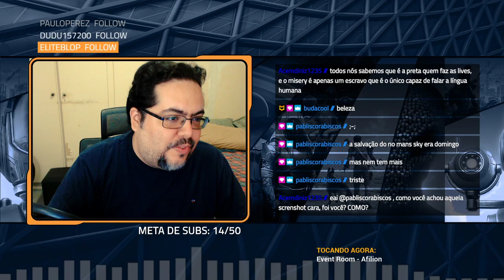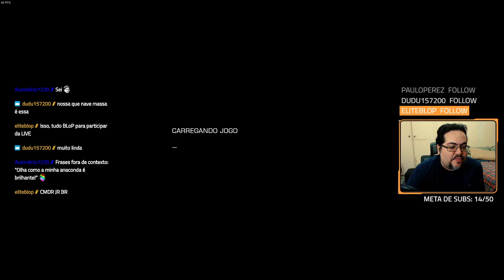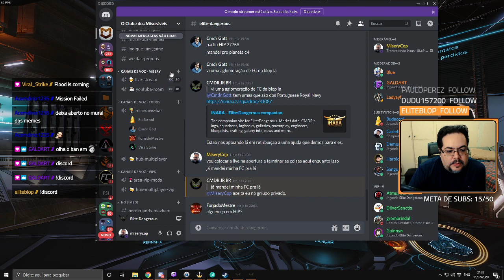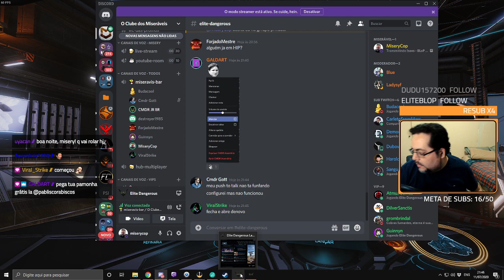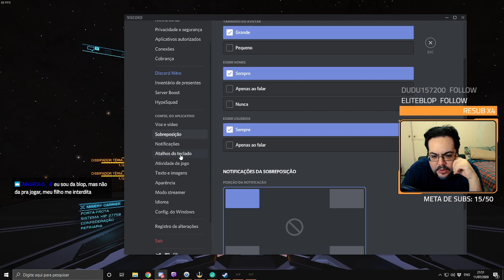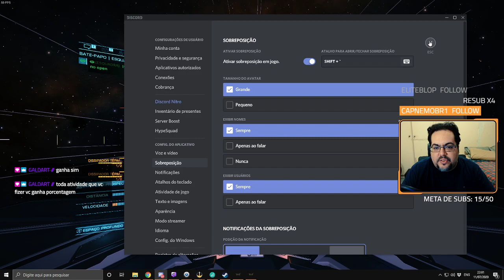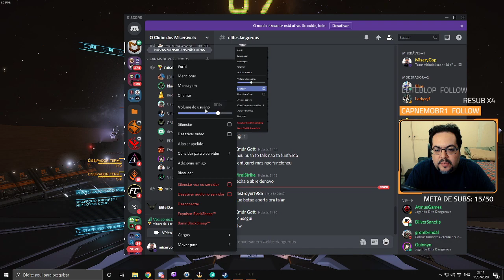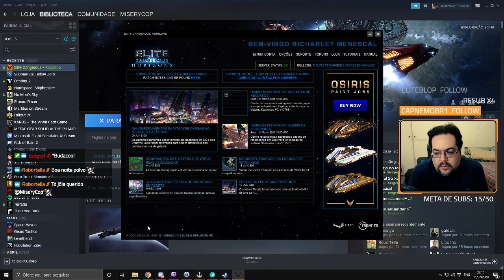Elite: Dangerous - Replay da live: 11.07.2020 - Parte 1